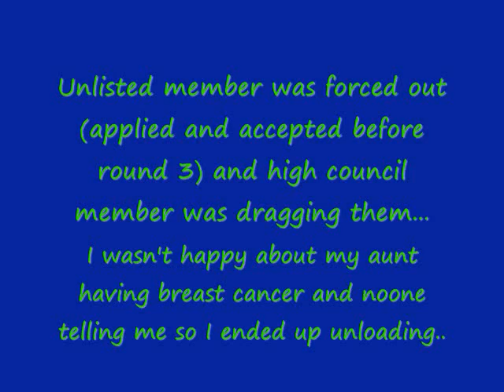Burning Descent vs Anthems of Rebellion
Give Money Production

Burning Descent declared for spot #1 on the RSB Battle Ladder. Both clans underpulled for the war, but we still had a good war. AOR called us scared before the start of the third round (I forgot to turn on camera lol), so we punished em for it XD.

Gf AOR, was fun, thanks for rank.

Songs: Aerosmith - Walk This Way
Foo Fighters - DOA
Foo Fighters - Hell